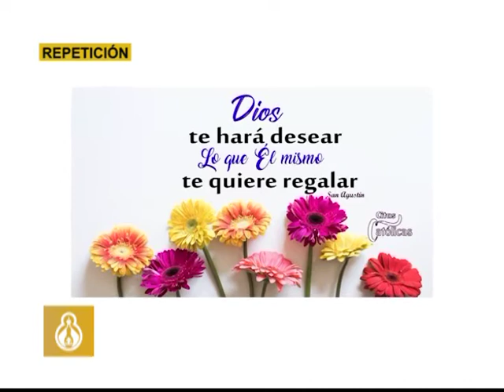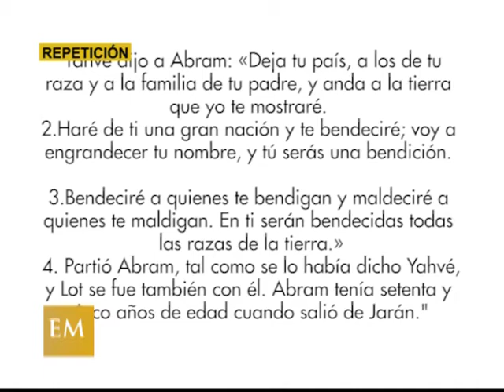PALABRA VIVA - LA VOCACIÓN